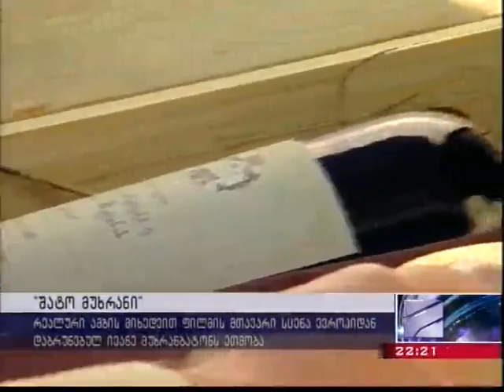Chateau Mukhrani Commercial Shooting (Rustavi 2)